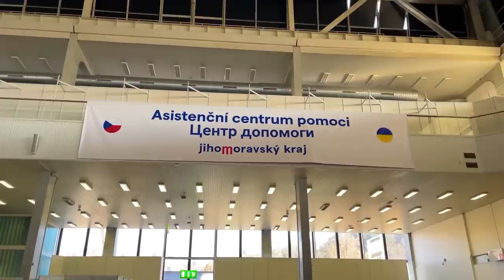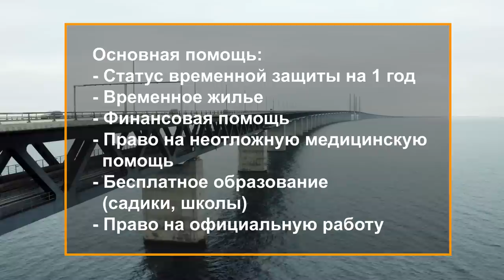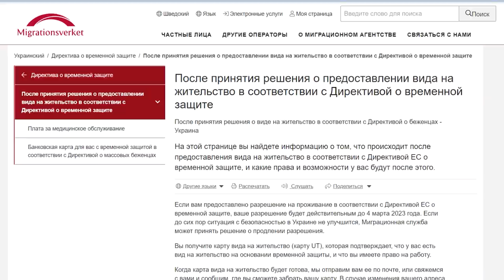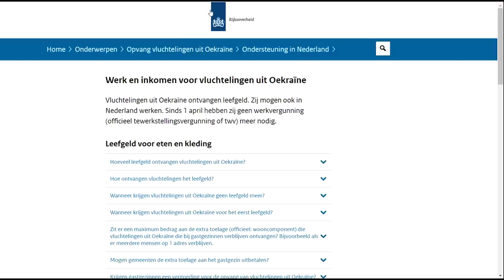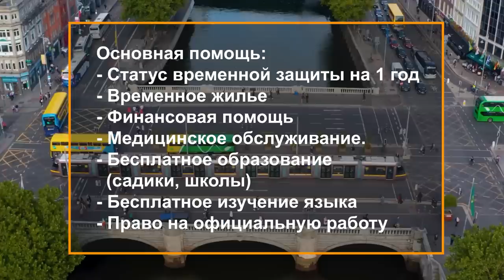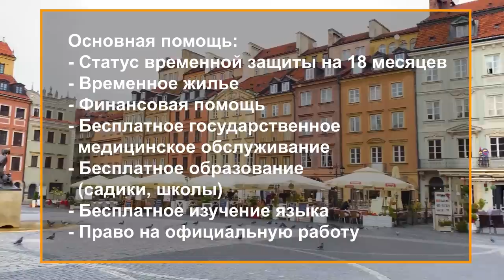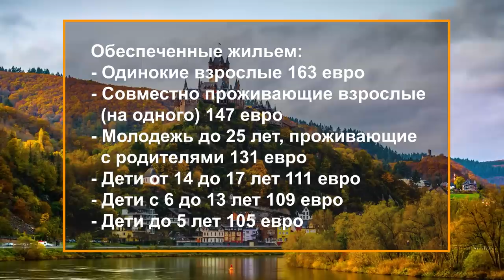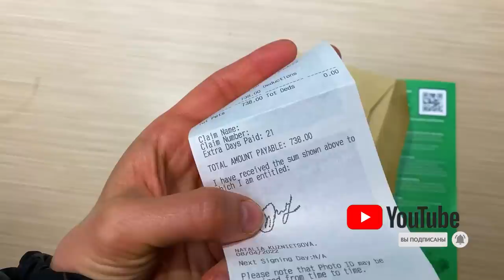Топ 10 стран для беженцев с финансовой помощью. Лучшие страны для беженцев из Украины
Топ 10 стран с лучшими условиями и возможностями для беженцев. В каких странах есть финансовая помощь беженцам из Украины? Куда стоит ехать беженцам? Страны где принимают беженцев.

🏡предоставление жилья

Новые правила выезда мужчин из Украины. Кого из мужчин выпускают из Украины? Самая большая ошибка которую допускают мужчины.

Обновленный топ 10
Страны которые предоставляют помощь украинским бежеженцам до 2300 евро на олдного.
Как живут украинские беженцы за границей?
Что нужно знать беженцам, которые собираются за границу?

Ссылки на все официальные источники с информацией о финансовой помощи представлены в нашем телеграм канале в этом посте:

0:38 Австрия помощь и финансовое пособие
1:48 Бельгия помощь и финансовое пособие
3:16 Швеция помощь и финансовое пособие
4:57 Франция помощь и финансовое пособие
6:25 Нидерланды помощь и финансовое пособие
7:18 Чехия помощь и финансовое пособие
8:31 Ирландия помощь и финансовое пособие
9:36 Польша помощь и финансовое пособие
11:39 Швейцария помощь и финансовое пособие
13:09 Германия помощь и финансовое пособие

Если у вас есть опыт получения помощи в этих или других странах - то напишите ваш отзыв обязательно в комментариях под этим видео. Или задавайте вопросы тоже в комментариях под этим видео - постараемся найти на них ответы.